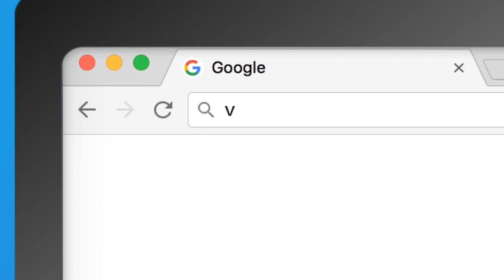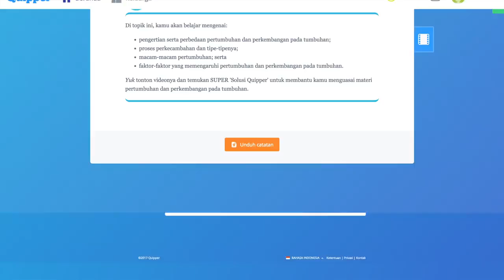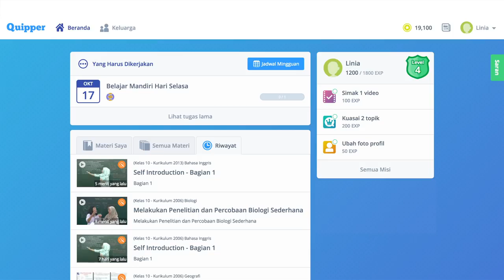Cara menggunakan Quipper Video (Kode Promo 58PJAL)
atau